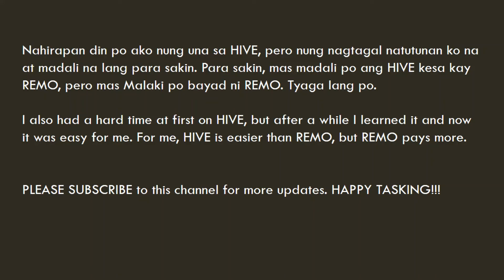Hive Work / Proof of Payment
He, She,I-can make it. YOU can make it also. POSITIVE VIBE!!!